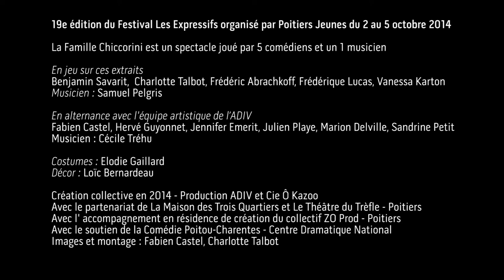La Famille Chicorini aux Expressifs 2014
19e édition du Festival Les Expressifs organisé par Poitiers Jeunes du 2 au 5 octobre 2014.

La Famille Chiccorini est un spectacle joué par 5 comédiens et un 1 musicien.

En jeu sur cette vidéo : Benjamin Savarit,  Charlotte Talbot, Frédéric Abrachkoff, Frédérique Lucas, Vanessa Karton. Musicien : Samuel Pelgris.

En alternance avec l'équipe artistique de l’ADIV : Fabien Castel, Hervé Guyonnet, Jennifer Emerit, Julien Playe, Marion Delville, Sandrine Petit. Musicien : Cécile Tréhu.

Costumes : Elodie Gaillard / Décor : Loïc Bernardeau

Création collective en 2014 - Production ADIV et Cie Ô Kazoo
Avec le partenariat de La Maison des Trois Quartiers et Le Théâtre du Trèfle - Poitiers
Avec l' accompagnement en résidence de création du collectif ZO Prod - Poitiers
Avec le soutien de la Comédie Poitou-Charentes - Centre Dramatique National